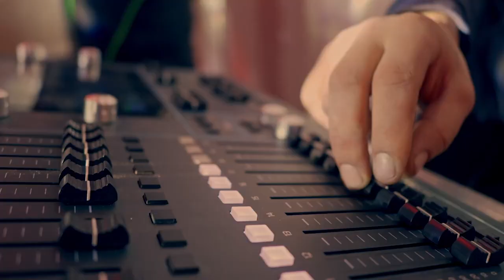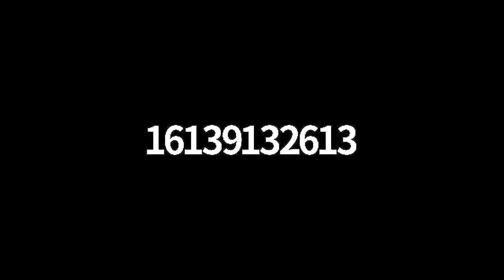Emilie Goldblum: From Olympic Athlete to Brand Ambassador, Balancing Motherhood, Career, Self-Care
Join Richard Dolan and Emilie Goldblum as they dive into a courageous conversation about Emilie's incredible journey from Olympic athlete to brand ambassador. Discover how she navigates the challenges of balancing motherhood, career, and self-care. Gain valuable insights into maintaining mental well-being and fostering personal growth during difficult times. Learn from Emilie's experiences and stay motivated with her tips on staying positive and connected.